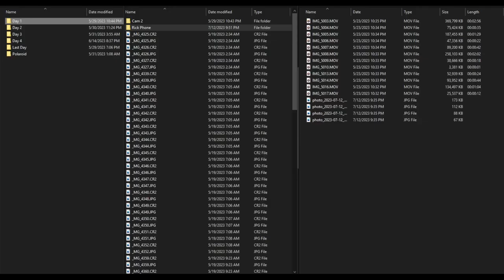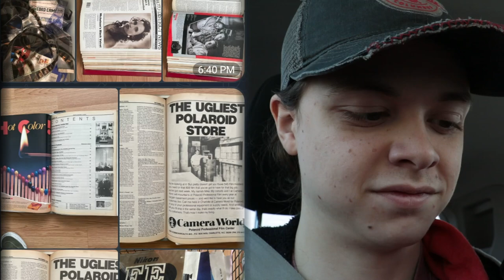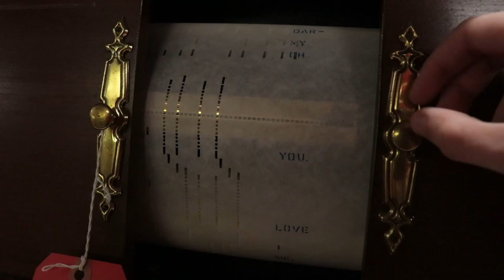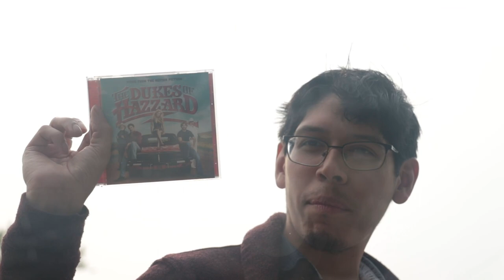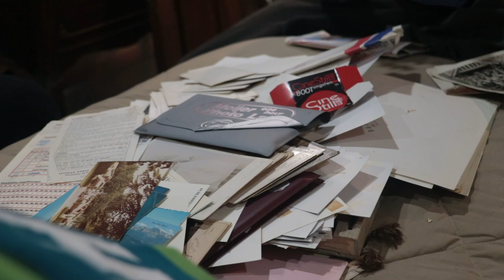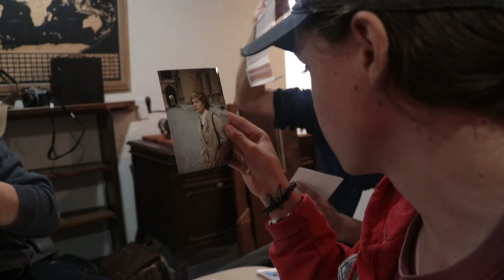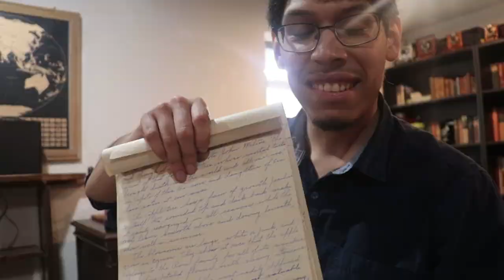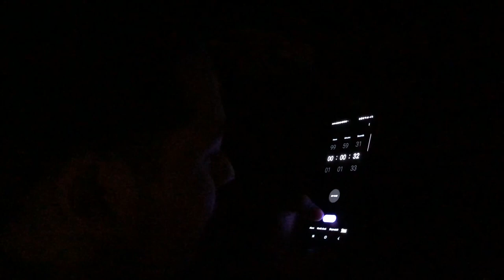Playing With Dead People's Stuff // Video Log 5, Day 1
The first day in a long, exciting road trip to Chicago! The day starts off simple enough, but as the sun sets, and the hours pass, things become a bit more... blasphemous. Join us on one of our largest photo excursions yet where we ogle antiques, talk to a potential client, and make new friends along the way! Just kidding; we don't. Enjoy!